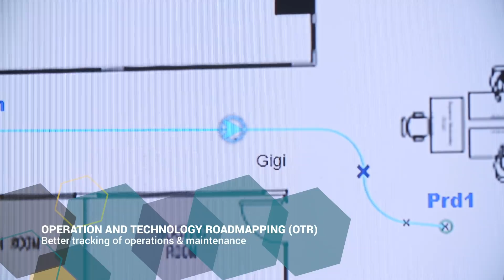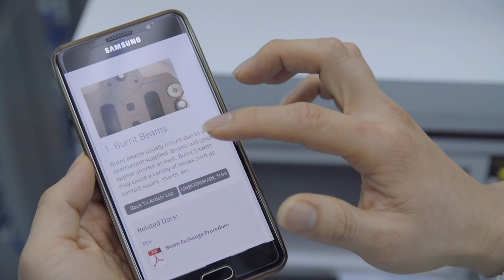Feinmetall: 9 Years of Partnership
Watch this video to find out how Feinmetall Singapore has been collaborating with A*STAR for 9 years.

The company has worked with A*STAR since 2008, through initiatives such as the T-Up initiative whereby A*STAR researchers are seconded to companies to support their R&D development, as well as the Operation and Technology Roadmapping (OTR) initiative for strategic planning.

In June this year, Feinmetall Singapore unveiled its digital manufacturing facility, which taps on technology solutions under the Model Factory@SIMTech initiative, such as the Overall Equipment Effectiveness Monitoring System (OEEMS) and Maintenance Management System (MMS).